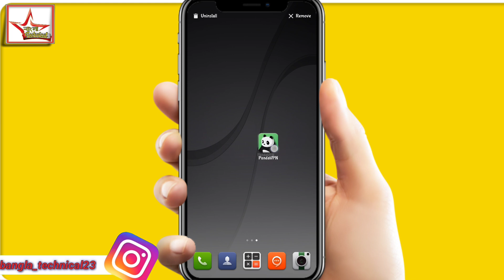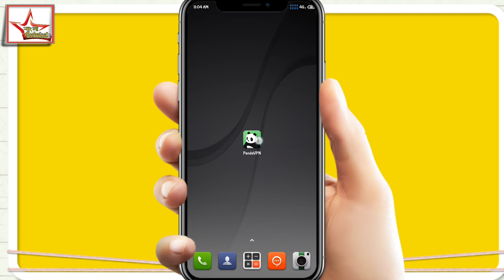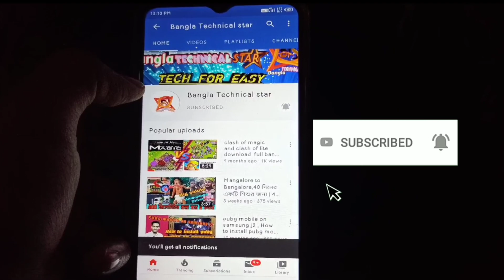Pubg Loot Offer ! Pubg Mobile Paid Outfit 👚For Free Permanently Trick 100% Works in 2020 Unique Tech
Pubg Loot Offer ! Pubg Mobile Paid Outfit For Free Permanently Trick 100% Works in 2020